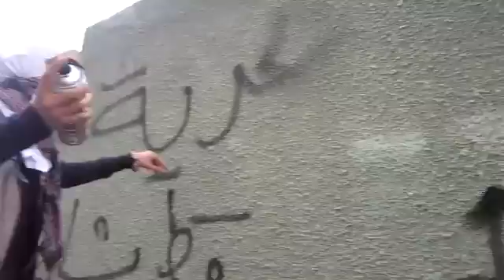21 12 Damascus أوغاريت دمشق حي الميدان , حرائر القابون في تشييع الشهيد محمد ايهم السمان